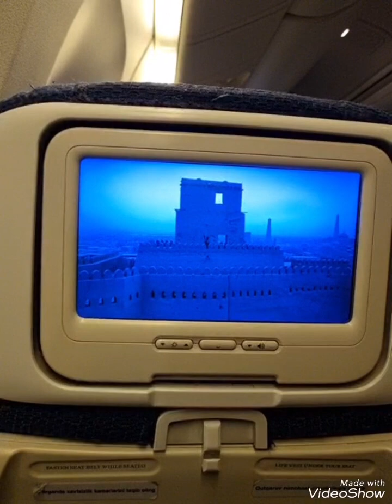XUSANBOY UZ.кайтди. мухлисларига суровнома.